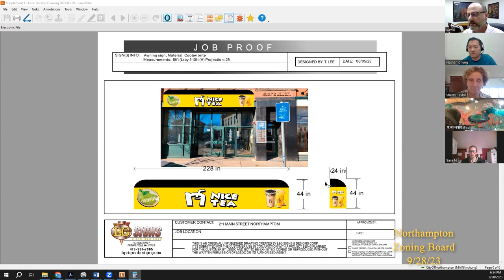Northampton Zoning Board 9/28/23